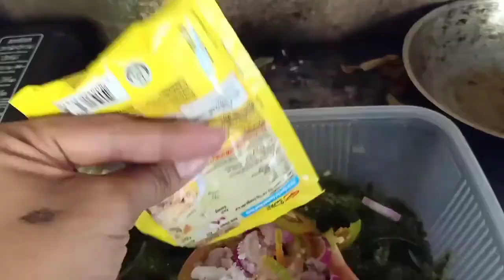Tinuwa & kinilaw na lato with pepino! Preparation!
Credits to the music/song owners/composers!

TOBU LOUDER NOW MUSIC!
JARICO MUSIC!